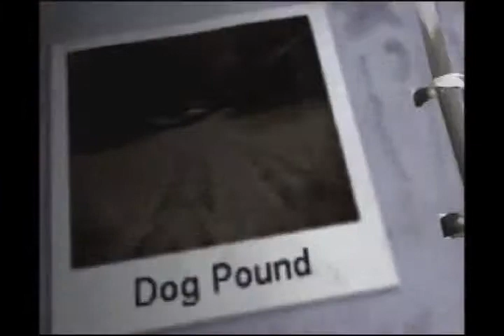ALMOST THERE!!! | Dog's Life Part 28 | Bottles and Mikey G play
Bottles and Mikey G fight the Doberman one last time in this epic chase!